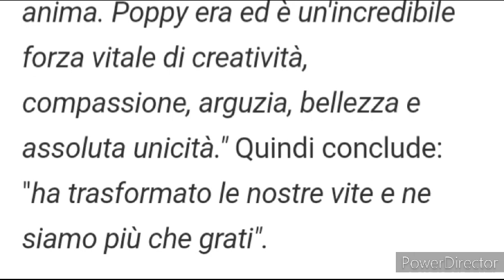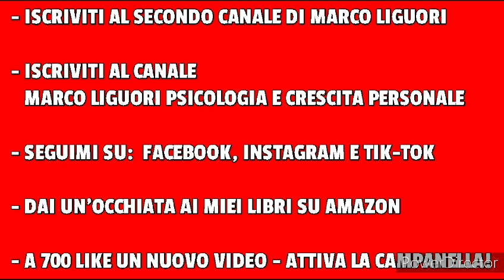È MORTA LA FIGLIA DELLA FAMOSA ATTRICE MONDIALE! - TRAGICO LUTTO...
SEGUIMI DAPPERTUTTO!

TUTTI I MIEI LIBRI

Descrizione:

Lutto per l'attrice Anna Chancellor, che abbiamo visto in film come 4 matrimoni e un funerale con Hugh Grant e una ragazza e il suo sogno e nella serie downtown abbey. A soli 36 anni e a seguito di una lunga battaglia contro la leucemia, ha perso la vita la figlia Poppy.